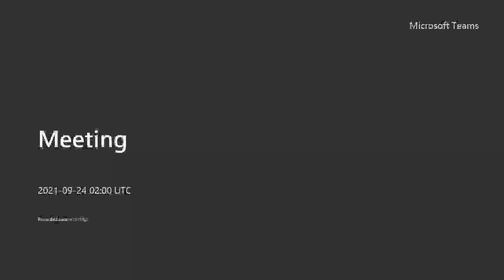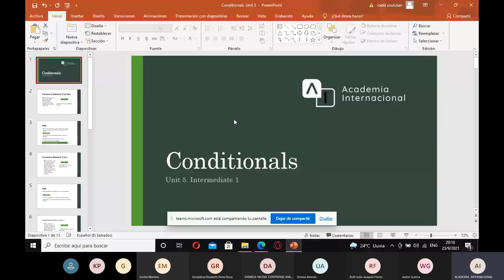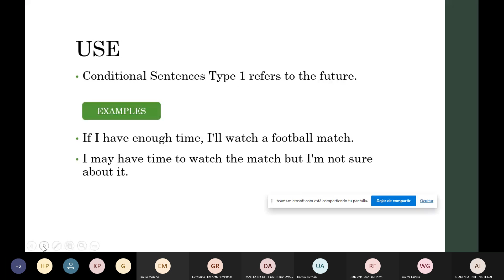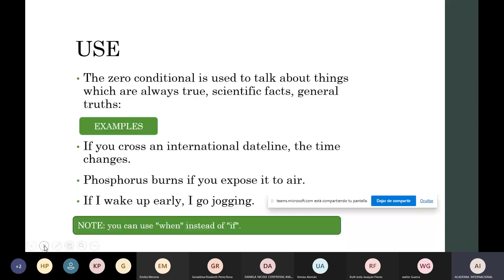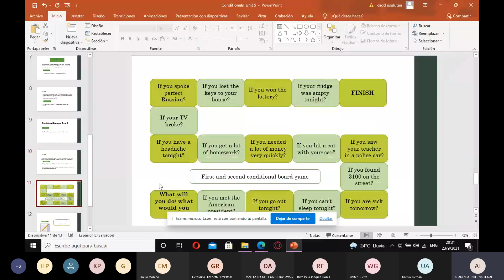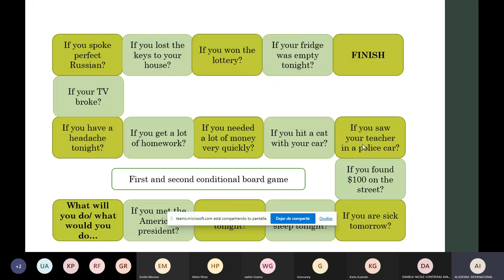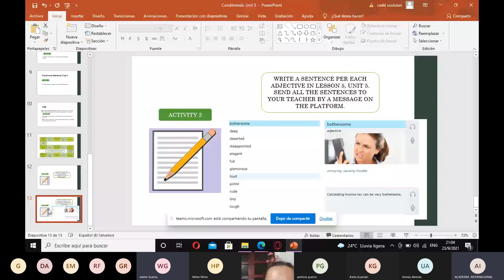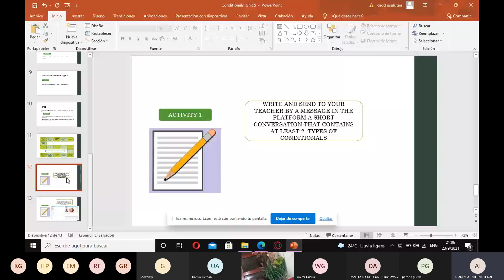Intermediate 2. Unit 5. Conditionals